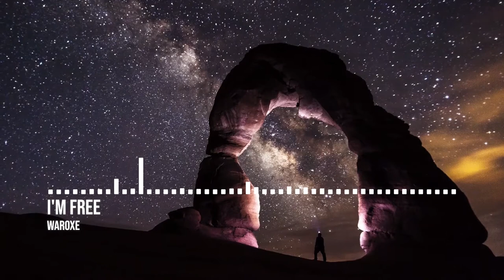Waroxe - I'm Free | No Copyright Chill Music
🎵 Track Info:
Title: I'm Free by Waroxe
Genre and Mood: Chill + Calm